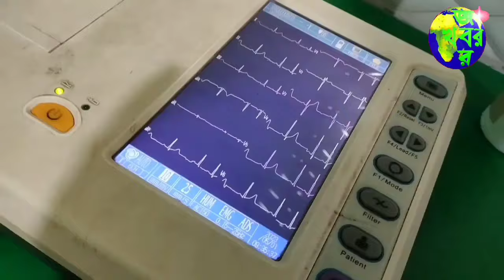থানার নেমপ্লেটে গঙ্গাজল ছিটিয়ে ঝাড়ুহাতে শুদ্ধিকরণ কর্মসূচি পালন করলেন BJP নেত্রী রূপা গাঙ্গুলী